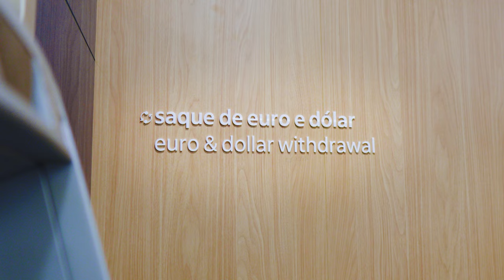Investment Center: Onde mora a experiência Itaú Personnalité.